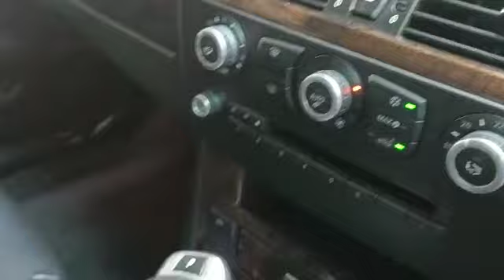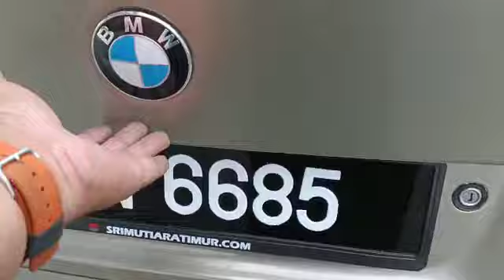2009 BMW 523i E60 (A) - JRN6685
For detail and price about this vehicle, please click:
Untuk maklumat dan harga kereta ini, sila tekan:
欲知更多这辆车的详情和价钱，请点击以下链接：